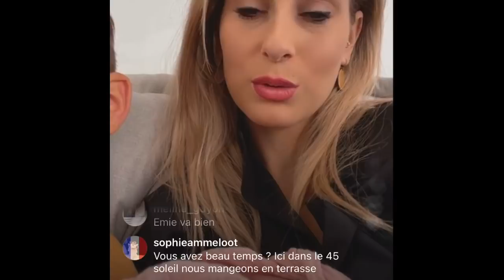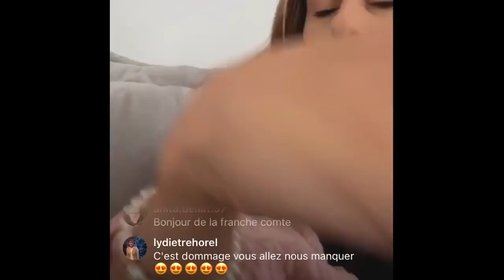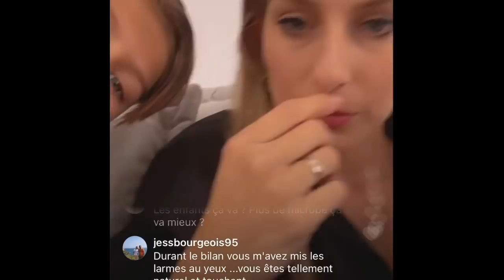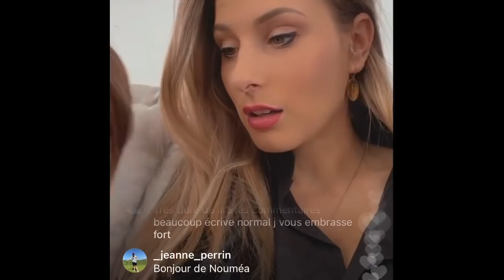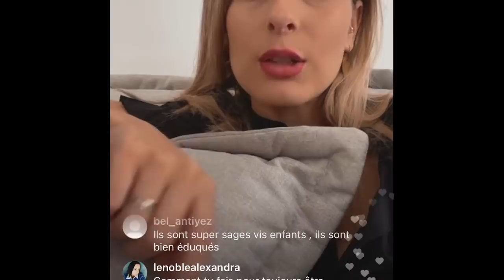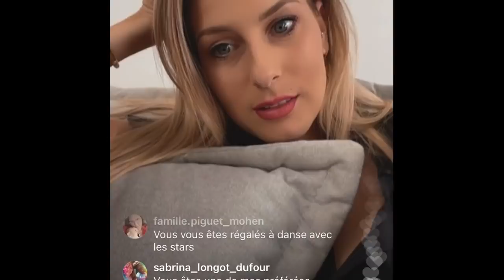FAMILLE SANTORO - CAMILLE LIVE AVEC LES ABONNÉS (PARTIE 1)